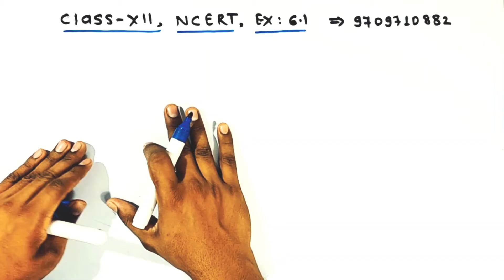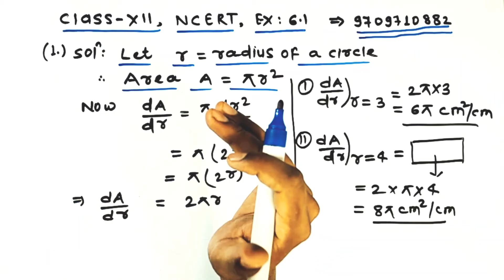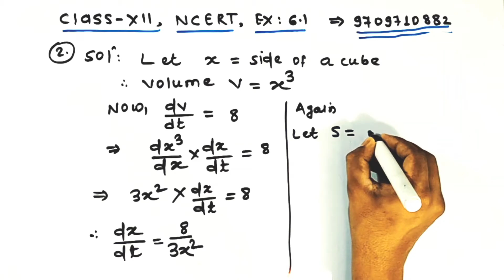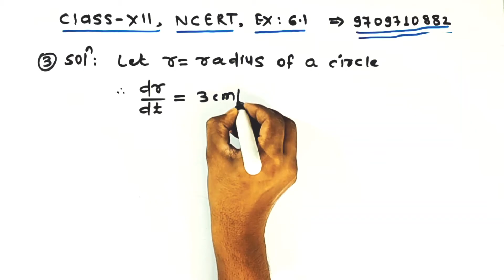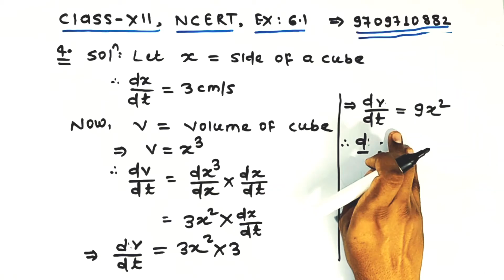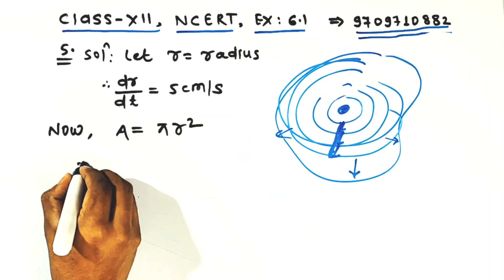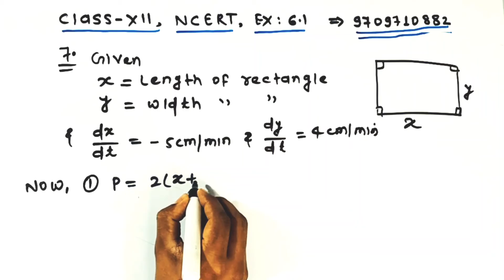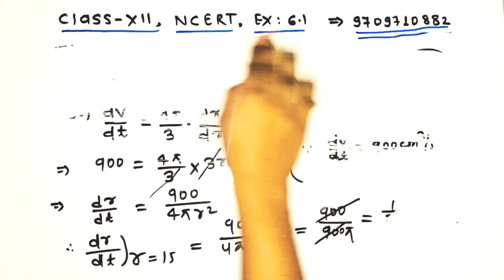Class 12 ex 6.1 | Application of derivatives 6.1 | class 12 maths 6.1. | 12 maths 6.1 in hindi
Helo students

for better concepts of mathematics

🔥 Vector algebra